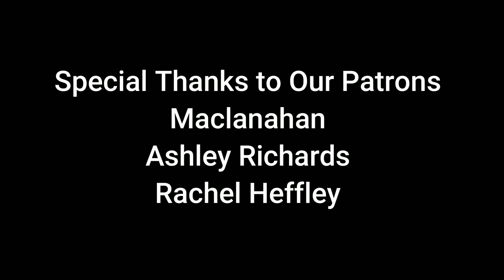Creating a Pottery Collection // How I Created the Dragon Collection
Making dragons for smaugust was quite the undertaking, and here is the process of all the pottery that was created for the dragon collection. I show my process for throwing, trimming, adding handles, glazing and lustering. Follow through the process as a lump of clay becomes pottery.

Songs: Distant Fortune, Jacuzzi, Don't Waste My Time, From the Cliffside
Artists: DANIEL KAEDE, JOBII, VICTOR LUNDBERG, TAPE MACHINES